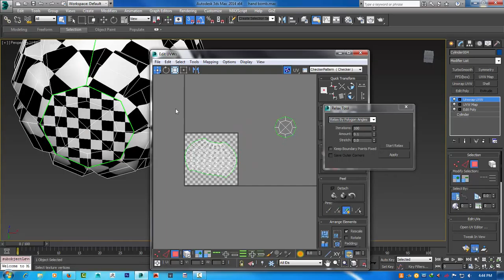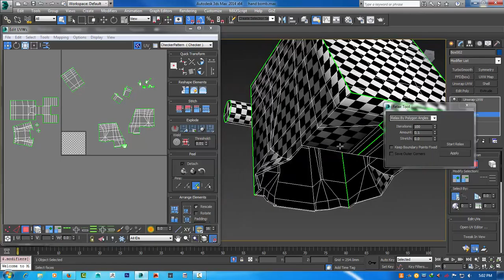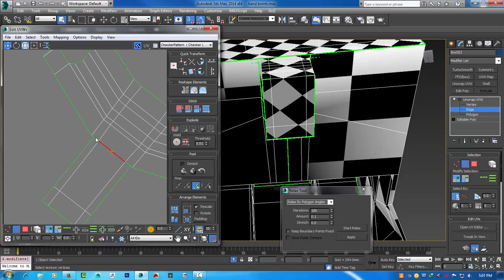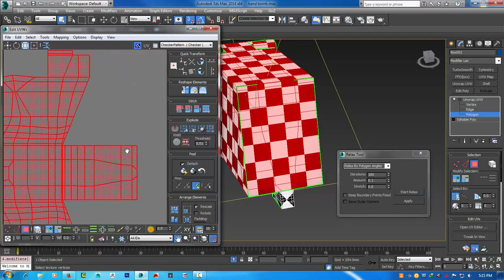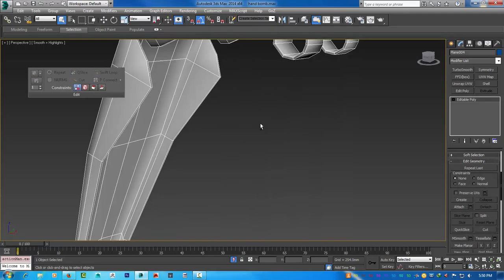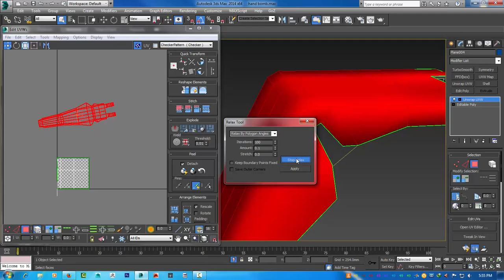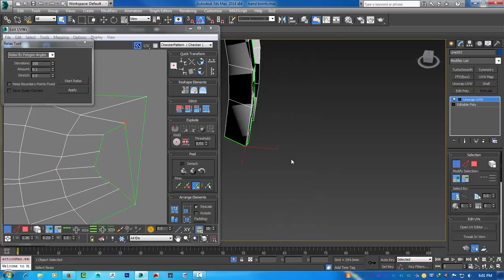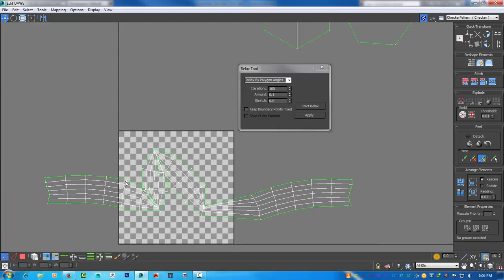Game asset creation workflow-Part-3-Unwrap The hand bomb in 3ds max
Digital Education presents...
 any type of computer knoledge...
1---Software Installing and Cracking
2---3D Animation Tutorial
3---Photo retouching
3---Graphic Designing
4---Video Editing
5---Bangla Tutorial
7---Review & Unboxing..